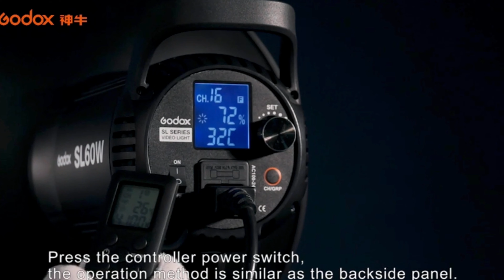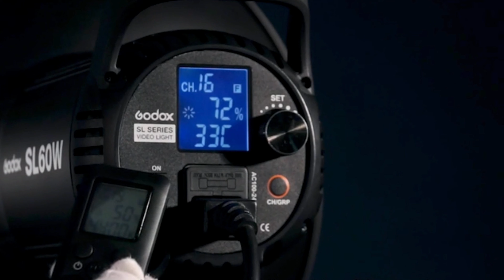💥Godox ML60 vs Godox SL60W 💥// La Batalla de Focos LED !! //🔴Luz LED para VIDEOS.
GODOX ML60 VS GODOX SL60W
MI EQUIPO ↓↓↓
🔴🔴🔴CON ESTO HAGO TODO !! 📸
—— Drones——
► MI DRON FAVORITO (Mavic 2 Pro)
► OTRO DRON QUE RECOMIENDO (AIR 2S)

—— Camaras y Lentes——
► MI CÁMARA DE VIDEO (Sony A7Siii)
► TARJETA SD V90 PARA LA SONY A7S3
► MI CÁMARA DE FOTOS (Sony A7iii)
► MI LENTE FAVORITO (Rokinon 85mm)
► MI LENTE 35 MM (Sigma 35 ART)
► MI LENTE TODO TERRENO (Tamron 28-75)

—— Estabilizadores——
► MI ESTABILIZADOR (Ronin S)
► ESTABILIZADOR PARA SMARTPHONE (DJI OM4)

——Software Edición de Video——
► MI SOFTWARE FAVORITO (DaVinci Resolve con Speed Editor)

——Micrófonos y Audífonos——
► MIC LAVALIER
► AUDIFONOS COOL !!
► ONYX STUDIO 6

——Iluminación Estudio——
► GODOX SL60W
► GODOX ML60
► OCTABOX SOFTBOX